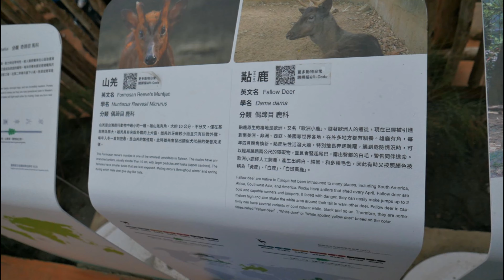黇鹿 - 新竹動物園